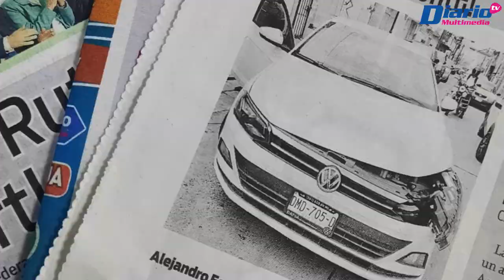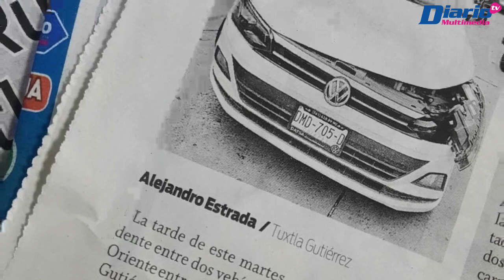Adiós a un grande de la nota roja, Alejandro Estrada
🚨🧑🏻✝️CÁPSULA | El gremio periodístico en Chiapas siente una profunda pena; estamos de luto. Este miércoles 04 de octubre de 2023 nos dejó nuestro compañero y amigo, Alejandro Estrada Gutiérrez. Foroperiodista y referente de la nota roja.

🎙️ Voz Itzel Grajales